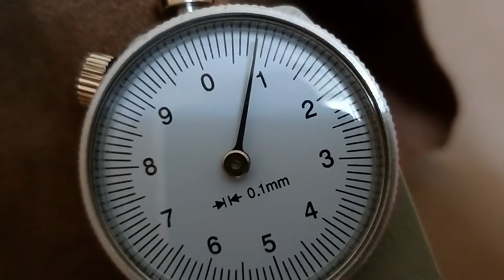Мягкая коричневая одежная овчина для шитья одежды или изготовления работ.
Мягкая коричневая овчина, толщиной 1,4 мм

Готовые работы можно посмотреть в моих магазинах на сайте Etsy.com и на Ярмарке мастеров по ссылкам: